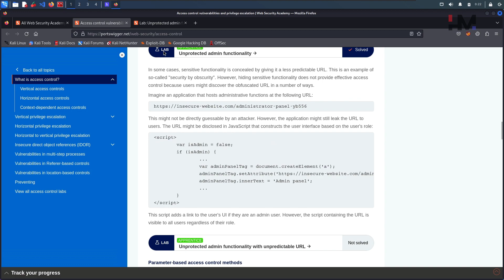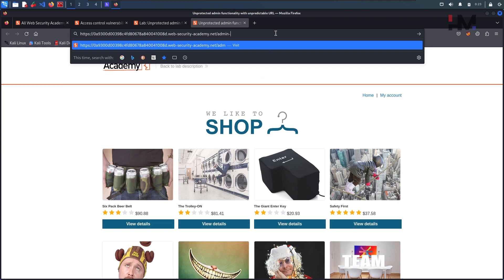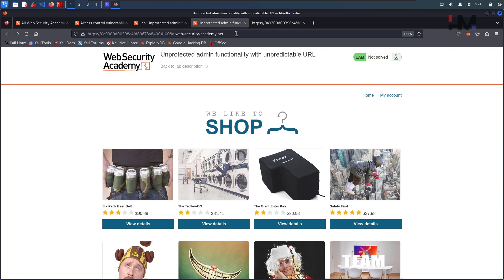Access Control 2 | Unprotected Admin Functionality with Unpredictable URL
Sharing is caring! If you enjoyed this video, help more learners by sharing it.
If you find our content valuable, you can also support us through a donation. Your generosity powers our mission!